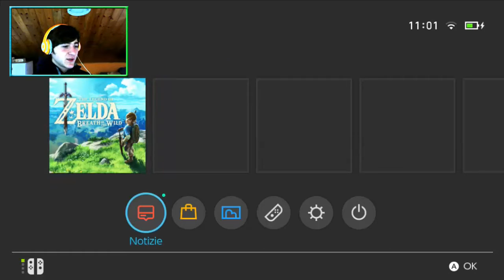Il risveglio dopo 100 anni [The Legend of Zelda Breath of the Wild ep 1]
Non voglio aggiungere niente